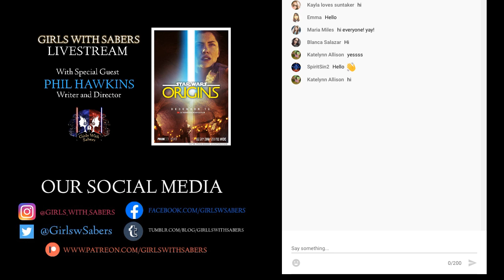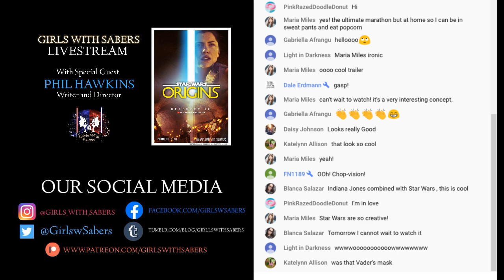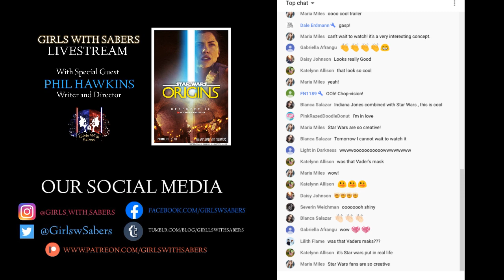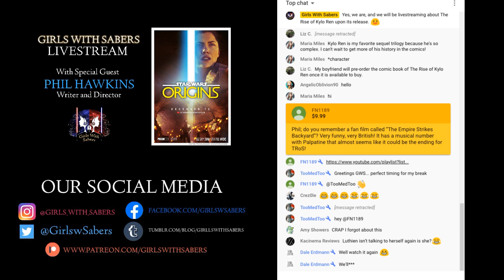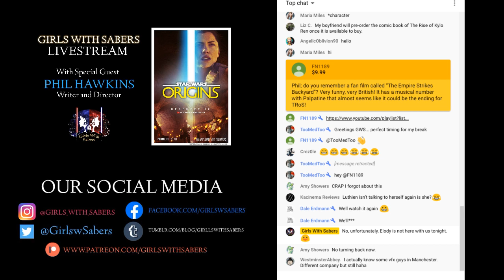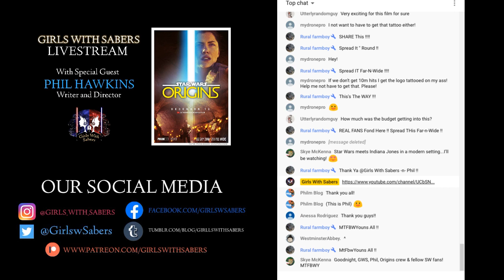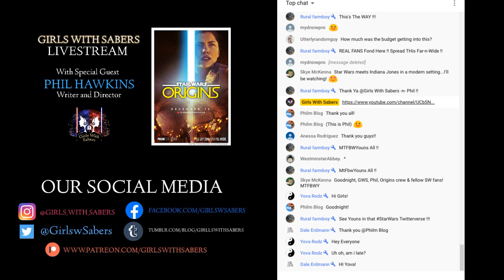Livestream with Phil Hawkins, Writer & Director of Star Wars Origins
PEACE, LOVE, & REYLO!

*This video is analysis of Star Wars. It is not intended for children 13 and under*

1)This video has no negative impact on the original works. It is not a replacement for the original work, in fact, it serves to make multiple viewings of the work more enticing. It’s good for the original work!